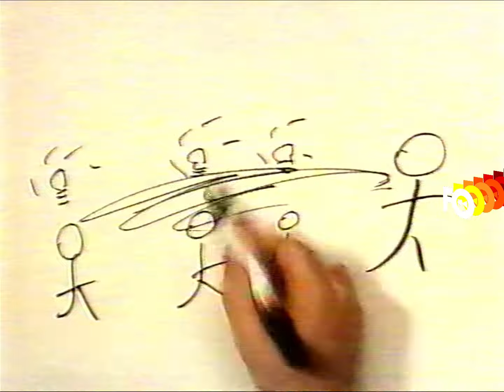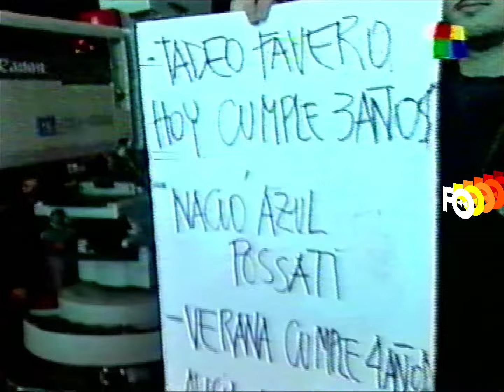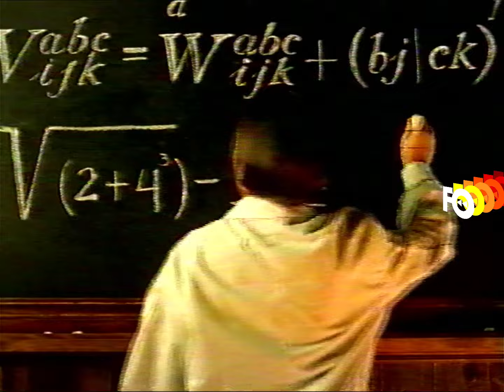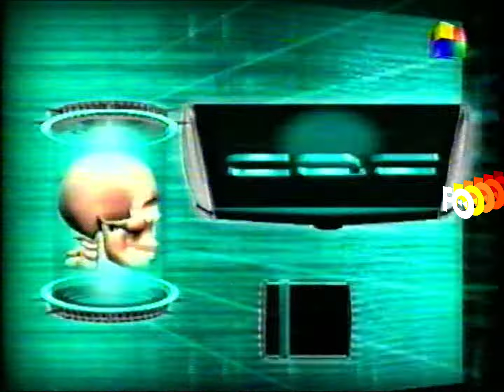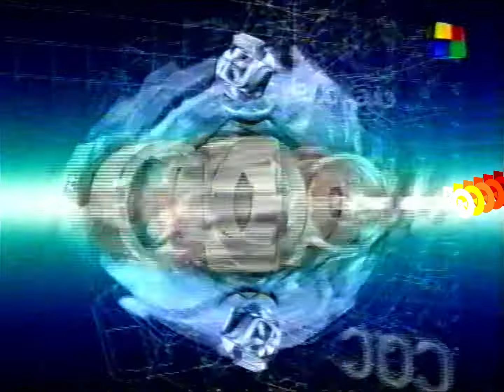CQC (completo y con tandas) - 1º de junio 1999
donátusvhs Emitido el mismo día que murió Cris Miró (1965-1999).